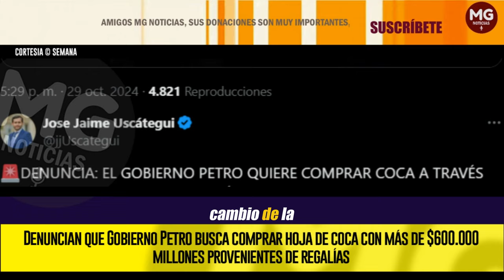GRAVE DENUNCIA 🚨 GOBIERNO PETRO BUSCA COMPRAR HOJA DE COCA CON MILLONES PROVENIENTES DE REGALÍAS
“Imagínense ustedes que le estamos dando a Gustavo Petro un cheque de al menos 620.000 millones de pesos cada dos años para que compre coca, como pretende hacerlo en El Plateado”, manifestó.
SEMANA